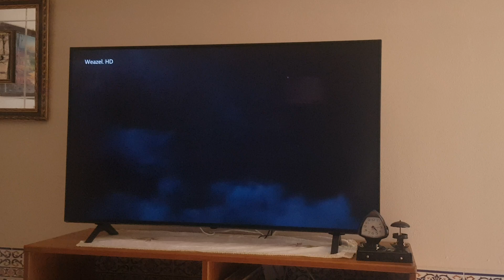Paramount Pictures/Skydance Productions and Bad Robot (2011)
Take from Mission: Impossible: Ghost Protocol (2011)